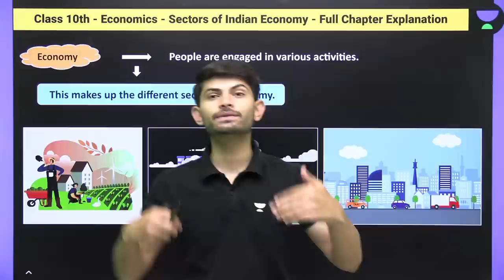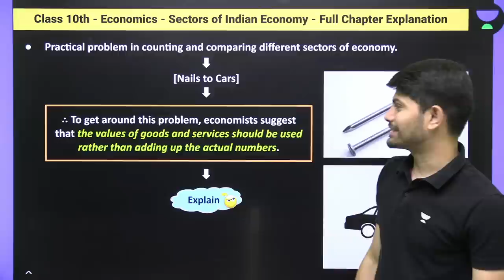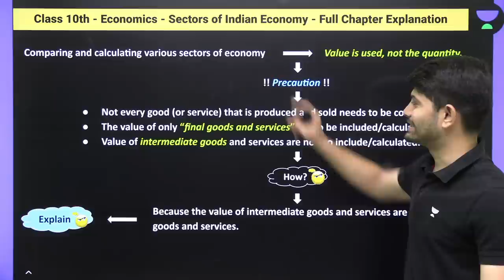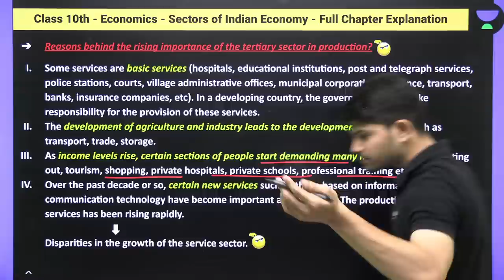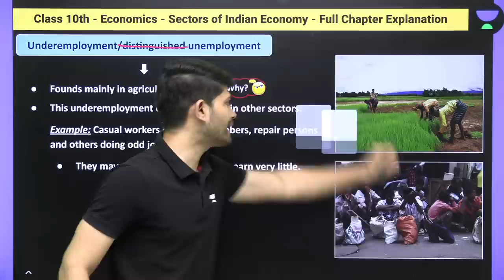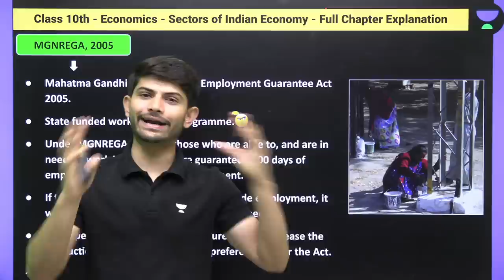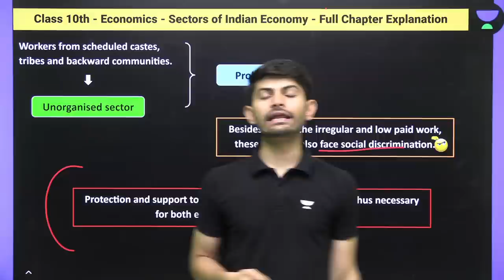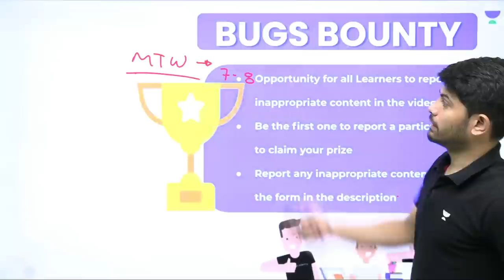Economics | Sectors of Indian Economy | Full Chapter Explanation | Digraj Singh Rajput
➤ Join Tarakki Batch & start your Class 10 preparation today! Full Year Batch for CBSE Boards 2024- All Subjects
➤ Join Ujjwal Batch & Start your Class 9 preparation today!
➤ If you want to start Foundation for JEE/NEET Dream, Use code DIGRAJ and enroll
➤If you want to take admission in Unacademy Offline Centre in any course, fill the form to get the maximum discount on the Offline Batches!

In this session, Digraj Singh Rajput will be discussing Sectors of Indian Economy , Full Chapter Explanation from Economics for CBSE Class 10.